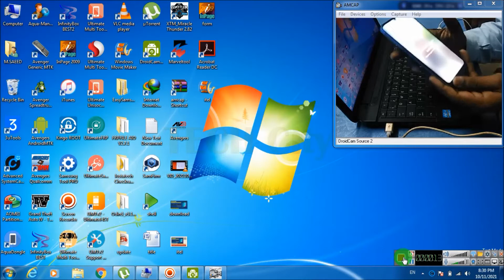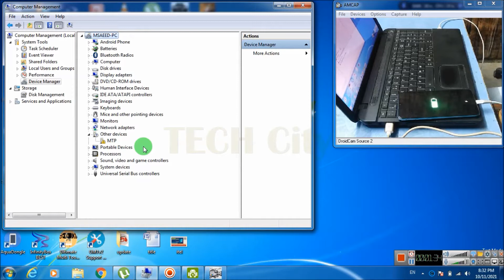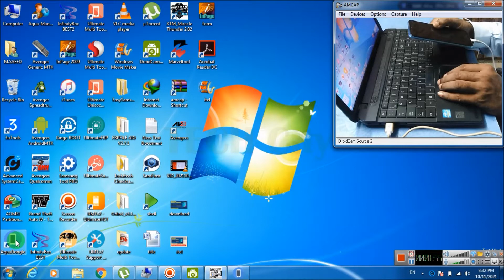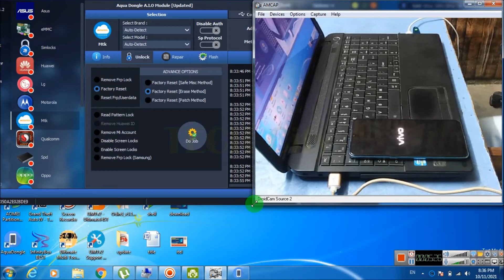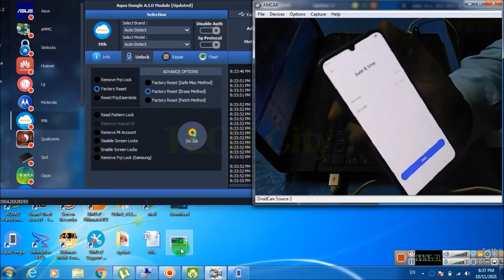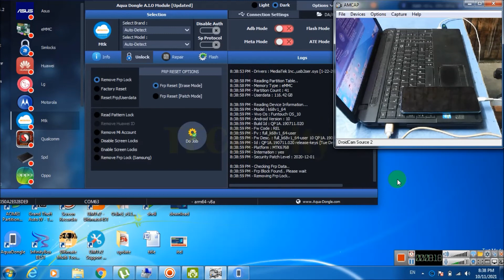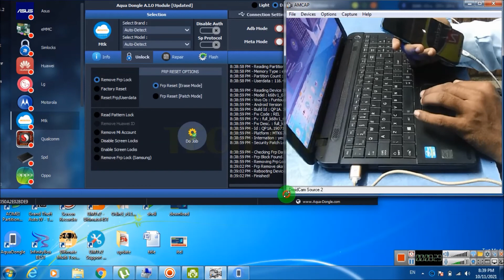Vivo S1 (1907) Screen + Frp unlock in one click with Aqua Dongle android 10 | Hindi/Urdu | TECH City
This video is about hard resetting of vivo s1 with mediatek helio cpu just in one click android 10